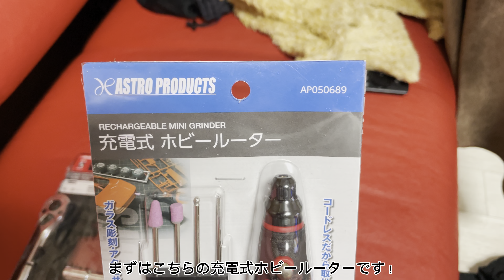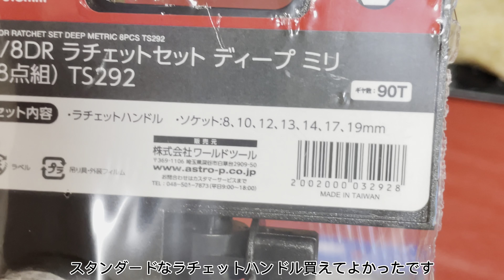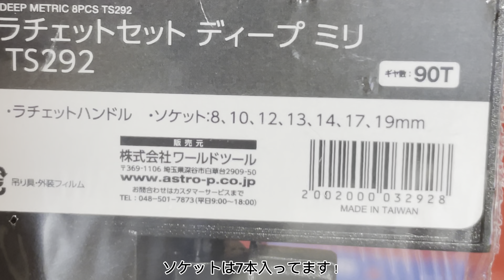新しく買った工具第三弾！！（アストロプロダクツ製品）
アストロプロダクツにて新しい工具を購入してまいりました！
ホイールナットを購入するだけの予定でしたが、
前回の動画でエクストレイルのバックランプの交換ができずに苦戦しましたので
ついでにディープソケットなども購入しました。
さらに全く無関係の充電式リュータも購入しましたw